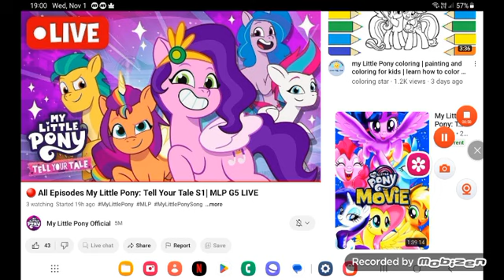November 2, 2023